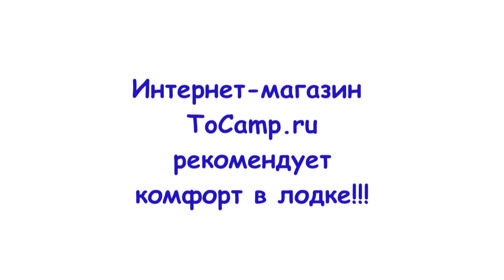Процесс изготовления столика в лодку ПВХ №30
Удобный и большой столик трансформер в лодку ПВХ, подойдет для лодок с диаметром от 48 см, это обусловлено его размерами. Столик трансформер с полочкой под термос, и полочками для мелочей. В сложенном состоянии столик фиксируется снизу защелкой типа лягушка.

Перекидная полочка с отверстиями под стаканчики выполняет и функцию ручки. Столешницы со всех сторон оснащены бортиками.

Данная модель разрабатывалась совместно с рыбаками которые и рекомендовали необходимые размеры столика в лодке ПВХ.

Столик для лодки выполнен из ламинированной фанеры, торцы пройдены влагоотталкивающей пропиткой. Газовый лифт увеличивает площадь столика в 2,5 раза, что позволит максимально комфортно расположить все необходимые для рыбалки аксессуары на нем, в том числе и монитор эхолота. Внутреннее пространство столика достаточно функционально, это большой отсек для термоса размером 13х12 см и три полочки высотой 12/12/8 см Установка столика на лодку не займет много времени если у вас установлен ликтрос на лодку, при необходимости вы можете самостоятельно приклеить ликтрос в нужном месте и наслаждаться отличной рыбалкой.

    размер столешницы сложенный 40х27 см
    размер столешницы откидной 40х36 см
    ширина внутренних полок без подъемника 20 см
    высота полок 12/12/10 см
    вес 7 кг
    общая высота 38 см
    в комплектации две планки для фиксации стола на ликтрос